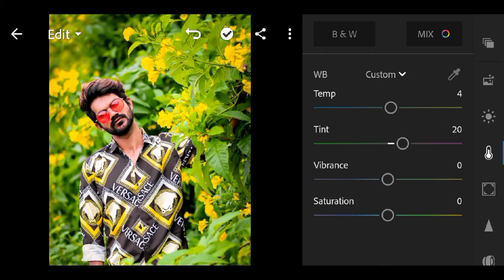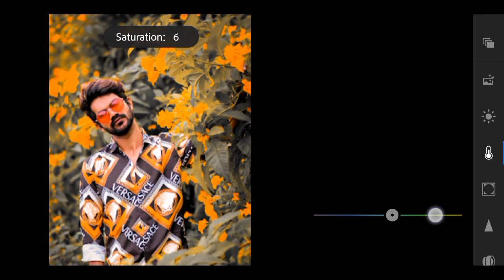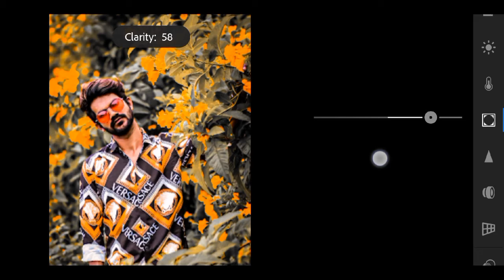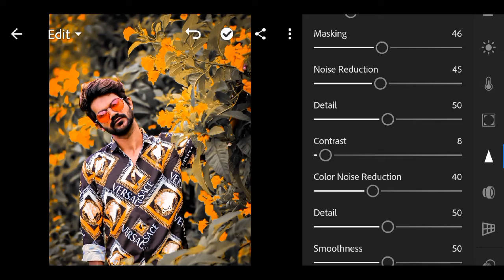Lightroom mobile tutorial | Photo Editing | black & Orange colour modification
Hey Guys,
                  Please, Watch this video till the end because In this video you will learn about CB Editing tutorial, Picture manipulation, Colour modification, Lightroom cc Mobile Editing tutorial, PicsArt Editing tutorial and many more..so make sure you have subscribed my YouTube channel.